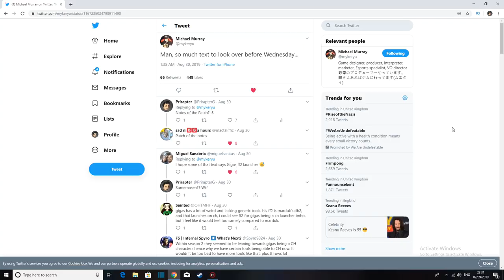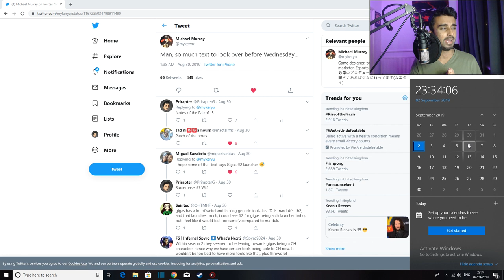| WHEN & WHAT To Expect From TEKKEN 7 SEASON 3 | UPDATE SEPTEMBER 2019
As Tekken 7 Season 3 is around the cornor just a quick video on when the official release date is going to be.